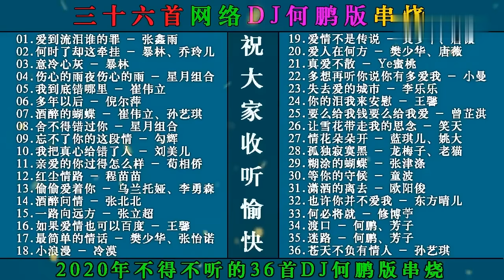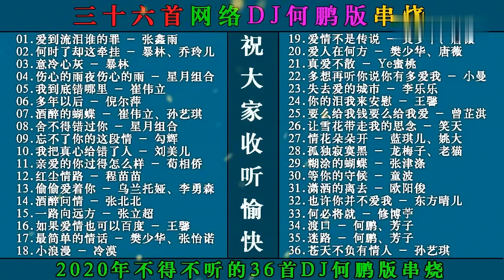2020年不得不聽的【36首DJ何鵬版】串燒《愛到流淚誰的罪》